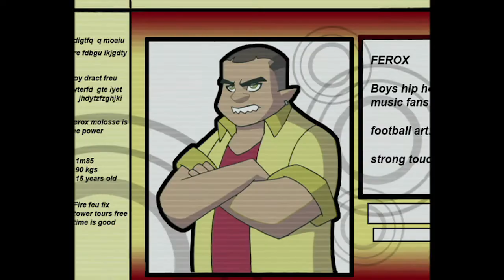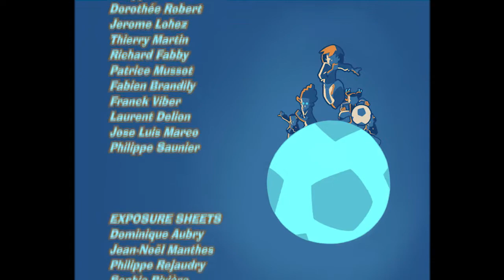The Black Devils - Street Football ⚽ FULL EPISODE ⚽ Season 2, Episode 16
The very prestigious boarding school of St. Xavier decides not to let Riffler Institute have all the glory.  Victoria Venier (“Vic”), the daughter of the principal, resolves to put together a team with the pupils of the school.  But quite quickly, she realizes that the team is weak and decides to recruit players from around the world - thanks to a system of scholarships.
It’s how the Blues witness the birth of the Black Devils who they must confront for the qualifications…
Street Football follows the adventures of a group of friends who've had life pretty hard but found a great way to have fun and express themselves - playing football. To Tag and his friends Street Football is real football, a game of skill and flair and above all else fair play: in fact their motto is Friendship, Respect, Solidarity.

A group of kids join together with the whole world to make street futbol open. The rifflers or blues become the host of the street soccer world cup. Tag, Brains, Eloise, and the Tekno Twins.